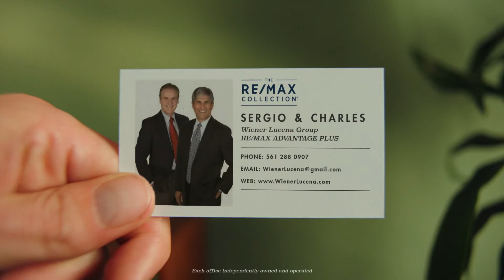THE TOOLS OF A RE/MAX AGENT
Wiener Lucena Group at RE/MAX Advantage Plus The speedy response